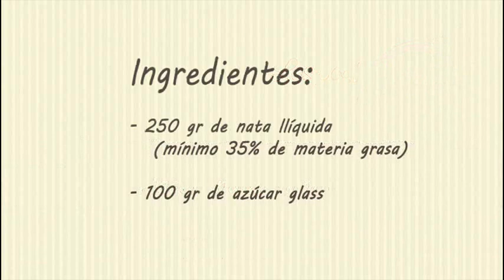Hacer nata montada | Recetas fáciles de Los Postres de Mami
Si quieres saber más detalles de mi receta, y todos los trucos y consejos, consulta en:

Como preparar nata montada: he preparado un video en el que la preparación de la nata montada la podrás ver sin ningún corte, para que puedas ir observando como se va montando la nata minuto a minuto. Montar nata es un básico en la cocina que debes dominar, así que consulta todos los trucos en el blog.

Si te ha gustado el video, dale a "me gusta" y también puedes compartirlo, para que lo vean tus amigos.

Si quieres ver todas la fotos de mis recetas, no te las pierdas dándote de alta en Pinterest:

(dale a "me gusta" en facebook para poder seguirme)

Ah! Y si quieres, puedes dejar tu comentario o tus dudas... Espero ayudarte!